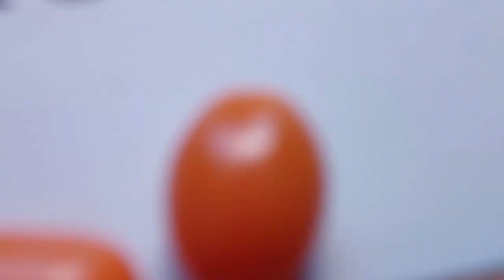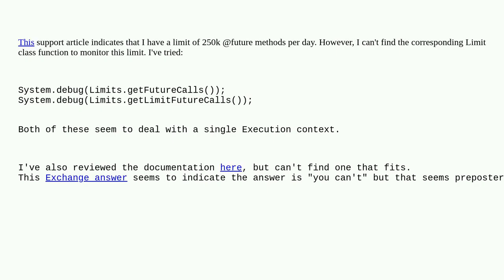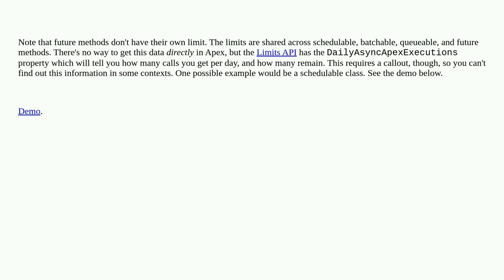Salesforce: Using Apex, how do I monitor the daily @future limits?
Using Apex, how do I monitor the daily @future limits?

A special thanks goes out to the community

  future apex governorlimits